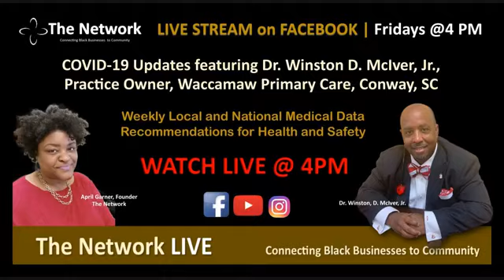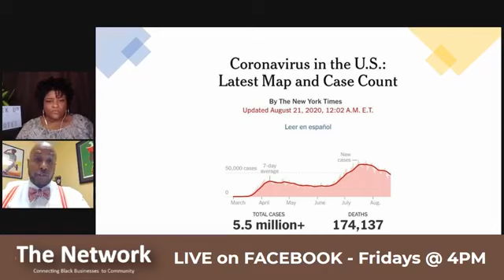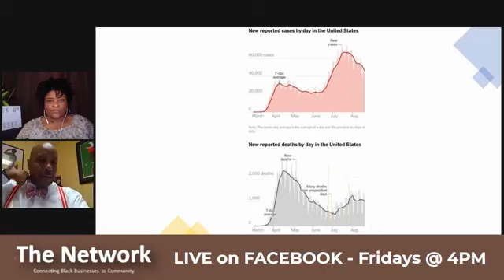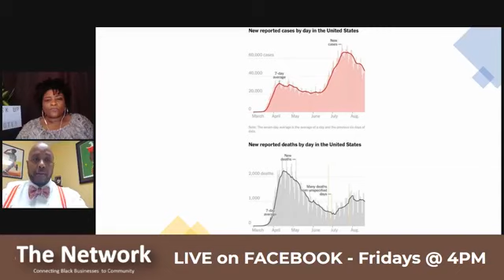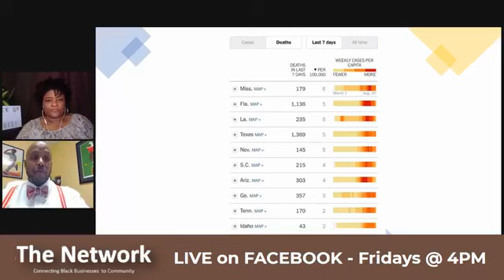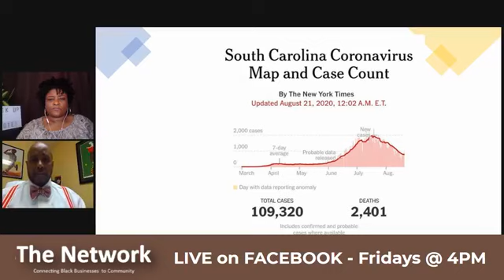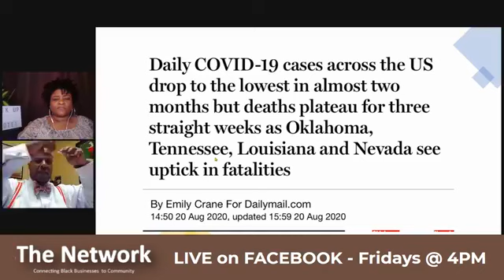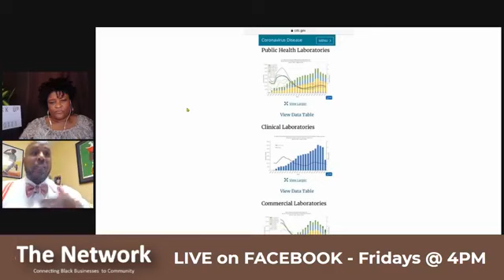More on COVID-19 with Dr. Winston D. McIver, Jr.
Dr. Winston D. McIver, Jr. gives his weekly COVID-19 updates